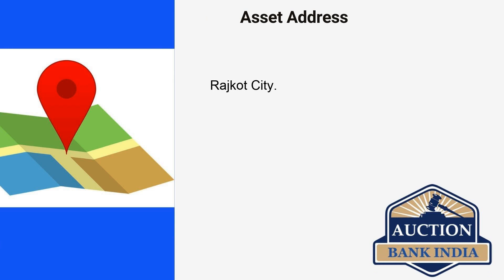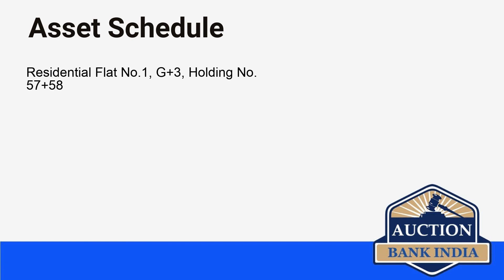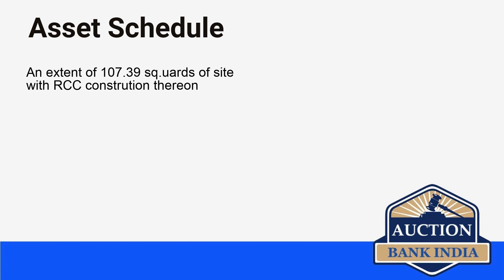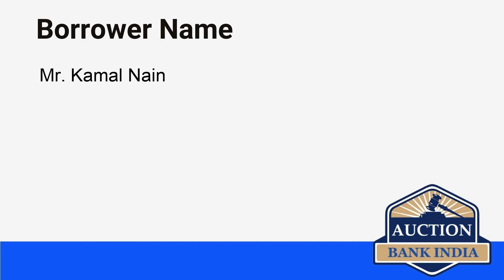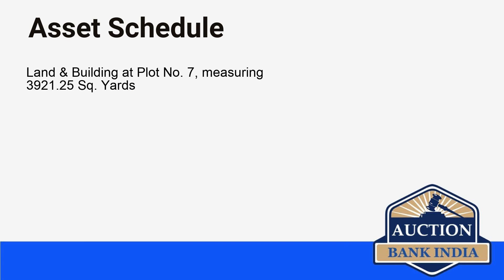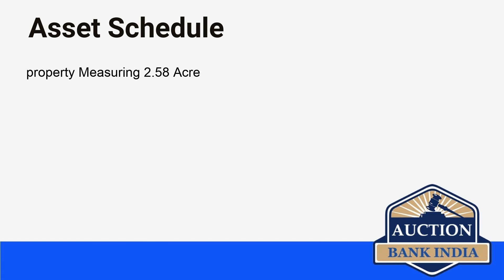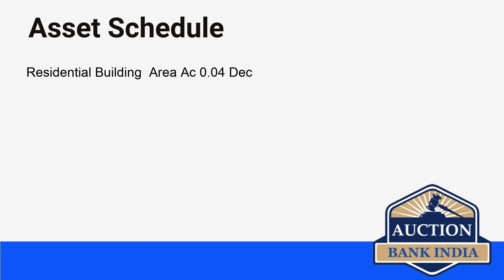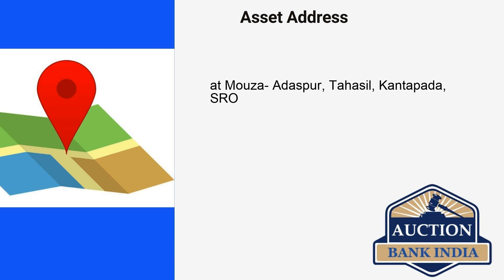List of Bank Auction Properties in Rest of India on 1st September 2021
Rest of India area wise bank auction properties details are given below

N R Mohalla
Zuari River
Bazpur
Kalawad Road
Rajkot
Circuit House
Pithampu
Kanuru
Howrah
Penamaluru
Machilipatnam
Tenali
Vapi
Sardar Complex
Alkapuri
Diwalipura
Katrain
Banontar
Rekurthy
Quepem
Mathura Road
M.I.A Industrial Area
Solan
Ankleshwar
Gidderbaha
Kapurthala
Hasanpur
Dada Colony
Jalandhar Improvement Trust
Land Acquisition Collector
GT Road
Banipada
Tangi Choudwar
Anakhia
Derabis
Badambadi
Poparada
Goudagopa
Tunupur
Adaspur